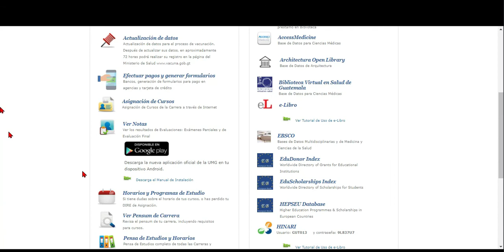UMG Actualiza tus datos